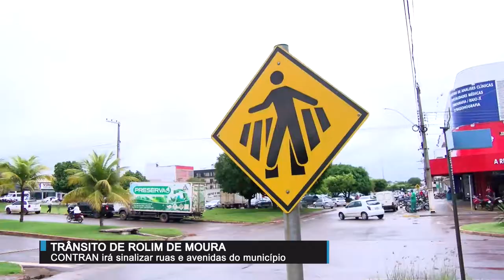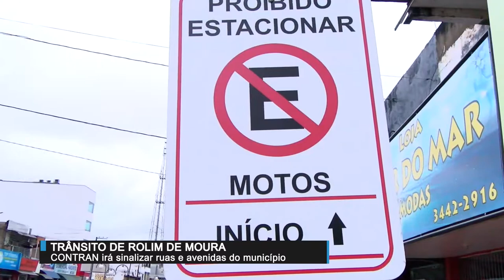Contran diz que vai sinalizar Av. São Paulo em Rolim de Moura